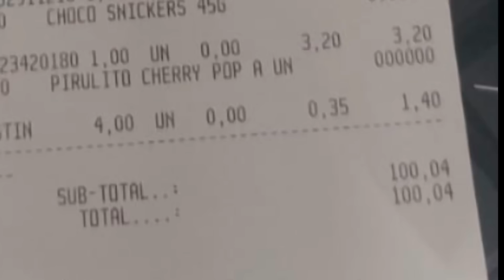KATIANE PERDEU AS AULAS PARTICULARES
Facebook Ana Cristina Alves da Paz